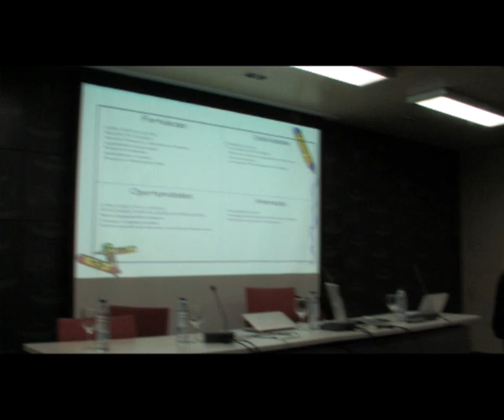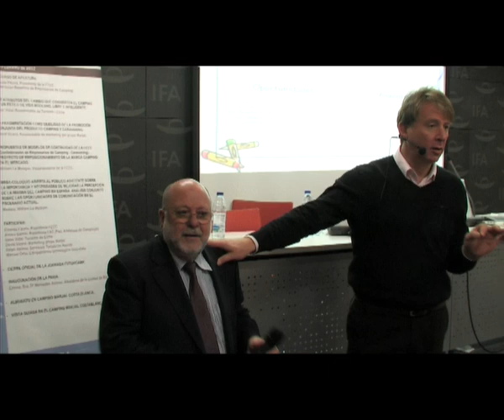FuturCamp 2012 Jornadas Técnicas de Campings Parte 2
Mesa coloquio sobre la CECC y las oportunidades de comunicación en el escenario actual. Formato colaborativo con el público asistente.
Participan:
David Vicent. Marketing Grupo Marjal.
Ralph Heinze. Servicios turisticos Heinze
Manuel Ortiz. Unix-Data
Ricardo Fauria. Presidente FEEC
Alvaro Garcia Cernuda. Presidente FAC